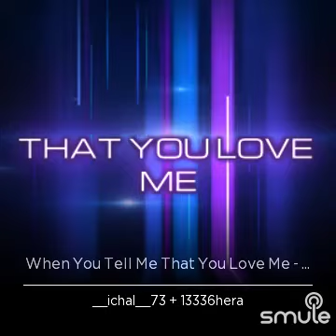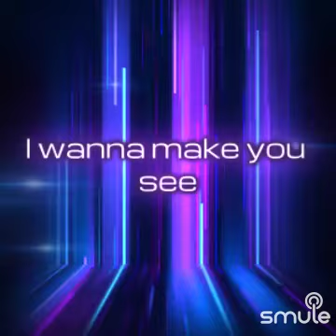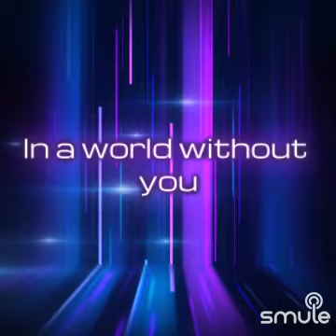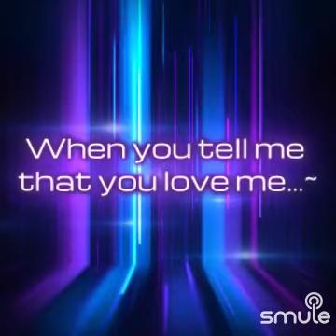Went you tell me you love me